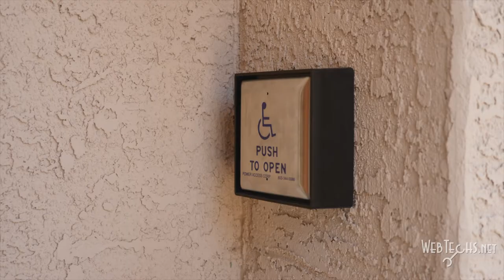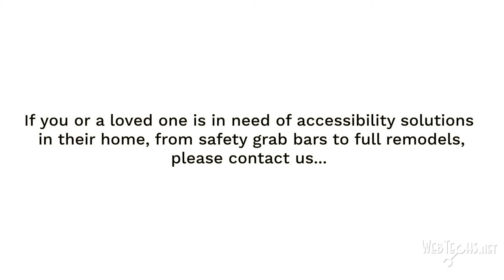MEASURABILITIES - DISABILITY EVALUATIONS AND FALL PREVENTION SOLUTIONS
FALL PREVENTION HOME SAFETY ASSESSMENTS

Thinking about adding safety grab bars, a raised toilet seat or other modifications to prevent falls in your home? Our physical and occupational therapists provide free home safety screenings, and will make clinically guided fall prevention recommendations, as well as create a customized plan to fit your individual needs. We follow up with clinically guided installation of all of our fall prevention home safety products.

Purchasing what you need is only half the solution, knowing what you need, where it should be placed based on your health, environment and other factors is critical. Home Safety Assessments for fall prevention should be your first step in preventing falls in your home.

Our clinically guided solutions will ensure you and your loved ones can navigate your home environment safely and with confidence.

Visit our Home Safety Solutions page to learn about the products and services we provide and install (we are licensed, bonded and insured), to help you prevent falls in your home. We offer a variety of fall prevention solutions such as safety grab bars, bath safety products such as shower chairs, transfer chairs and benches, handheld showers, and non-slip treatment for floors, tub and shower, barrier free full bathroom remodels and custom railing and ramps.

OUR PROMISE; WE WILL PROVIDE, EVERY TIME!
– Exceptional customer service and attention to detail; no compromise and no excuses.
– Specialists in the field; our expertise becomes your asset.
– An unforgettable Human Experience; we care and enhance the quality of lives around us and it shows.